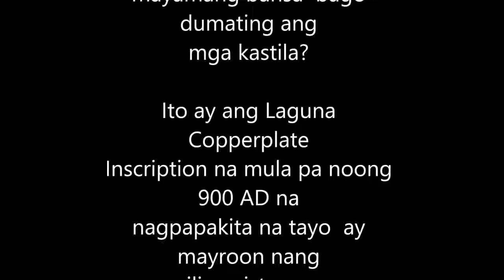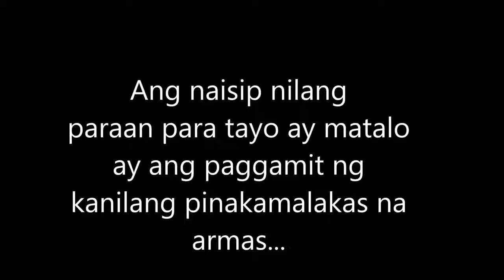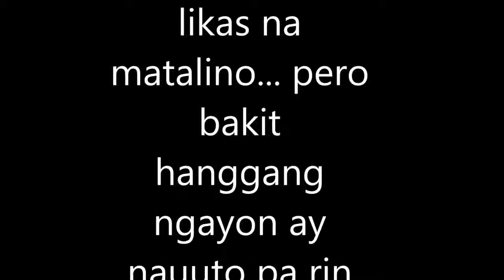Philippine History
Philippines before Spaniards Colonization